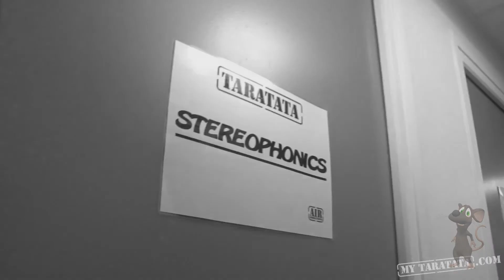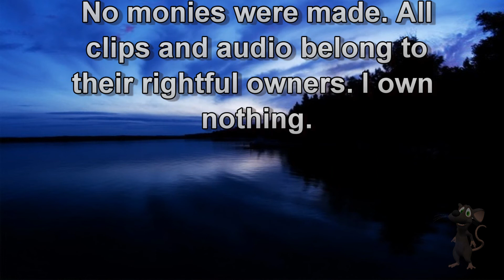Stereophonics/Arctic Monkeys/The Kooks/The Jam-Don't stop me now-(Birthday dedication for Mattxx)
This is the most important dedication video that I make all year and that is because it is for my wonderful fella Matt ;) So Happy Birthday Matt, I will do all I can this year to make it a great one for you, so hope you have the day that you deserve ;)

Thank you for being the amazing guy that you are!! You are my world and I love you so so much xx

To everyone else...Hope you enjoy watching, and if you do pop by and add a comment/rating. it is always very much appreciated!! ;)